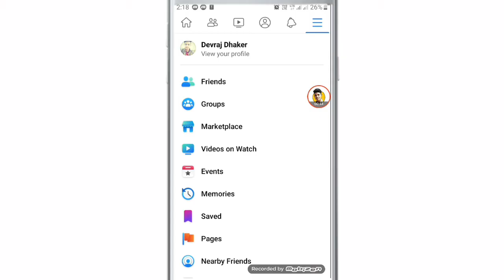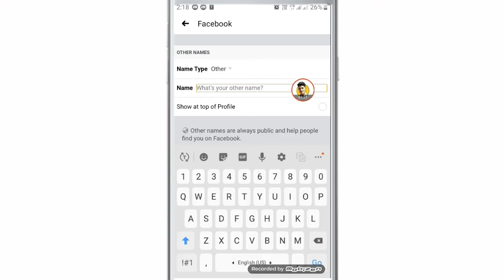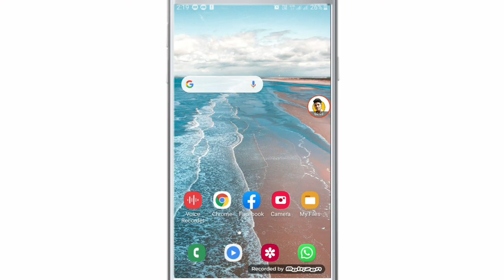Facebook par nickname kaise dale // How to add nickname on facebook in mobile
WhatsApp channel hello friends aaj ki video m apko betaya h ki Facebook per nickname Kaise dale video Kaise legi comment kerke jerur betana